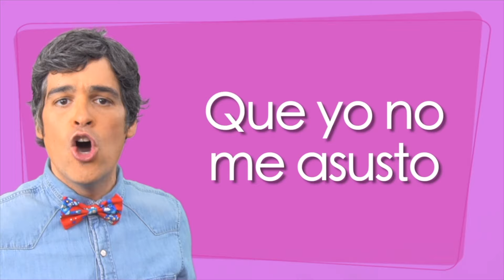Canciones Infantiles para VIAJAR EN COCHE | DUBBI KIDS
Los Dubbi Kids hemos preparado un video con nuestras mejores canciones infantiles para viajar en coche, en tren, avión, caballo... ¡Feliz Viaje!